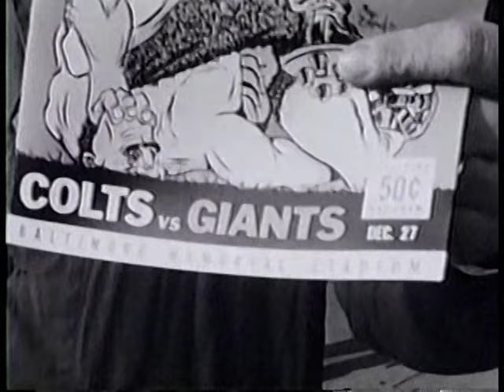1959 Giants at Colts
This is the 12/27/1959 Giants at Colts game. The NFL Championship. It is a film with radio audio. Van Patrick calls the game. It is a rematch of the famous 1958 overtime game which was considered one of the best ever played. This was the Colts second year in a row in the championship game. The Giants were making regular appearences from in late 50's and early 60's. The G Men seemed to be the NFL's hard luck franchise by this time. Johnny Unitas led the Colts. I claim no rights to the film or the audio but I did author this combination.